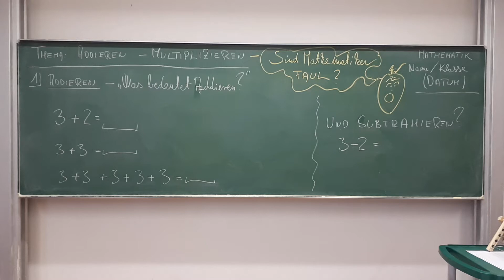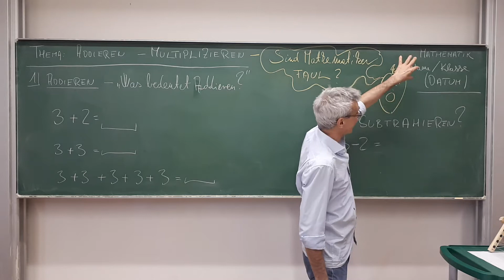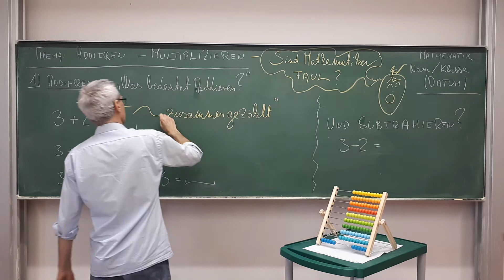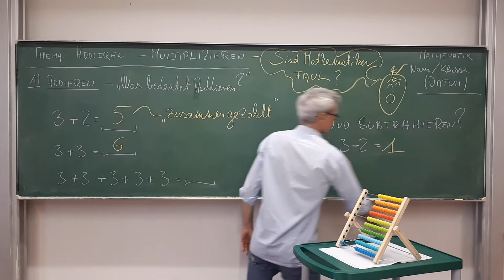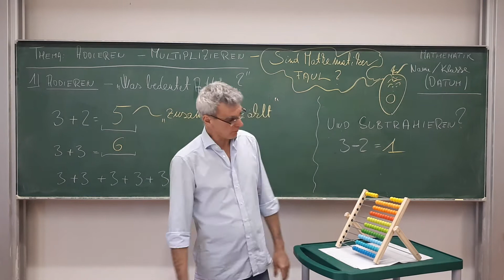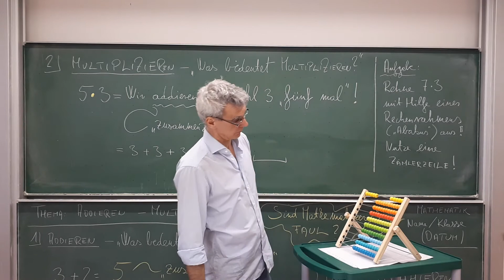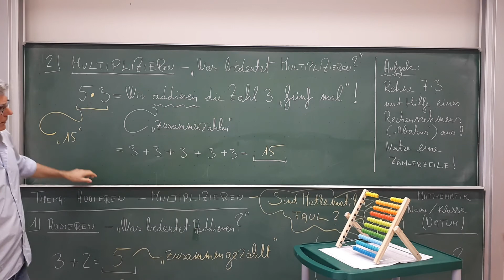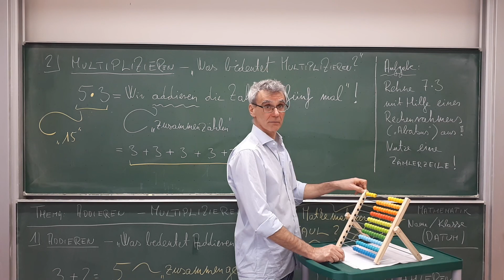Klasse 9.11 Mathe – Addieren, Multiplizieren, „Sind Mathematiker faul?“ Teil 1 von 3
Kurswoche 2 /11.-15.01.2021 – Addieren, Multiplizieren, „Sind Mathematiker faul?“
Wir schauen es näher an, was Addition und Multiplikation bedeuten und wofür ein Rechenrahmen gut ist. Dann lassen wir das Leben mit Hilfe von Klammern leichter machen.
[RJO HSII 20210111 Mathe 9 W02 V01]